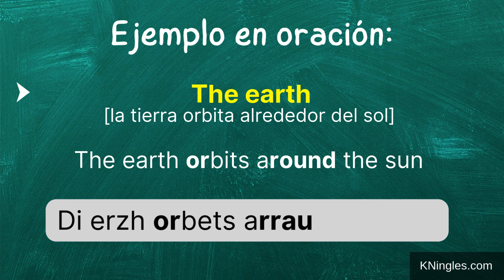Cómo pronunciar: "The earth" "La Tierra" "El planeta Tierra" en inglés Americano con ejemplos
Aprende a decir: "La Tierra" en inglés: Pronunciación, sílabas, IPA, acento y ejemplo real.
👉 CÓMO SE DICE "La Tierra" en inglés correctamente,
👉 CÓMO DECIR: "The earth" EN INGLÉS AMERICANO,
👉 SÍLABAS Y ACENTUACIÓN EN: "The earth",
👉 "The earth" SEGÚN EL IPA ALFABETO FONÉTICO INTERNACIONAL,
👉 EJEMPLO REAL EN INGLÉS DE: "The earth",
👉 "The earth" POR HABLANTES NATIVOS.

👇 APRENDE INGLÉS EN ESPAÑOL (GUÍAS DE ESTUDIO): 👇